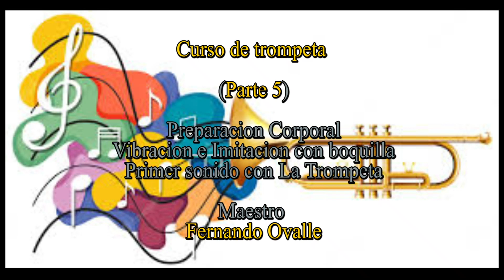Clases de trompeta (parte 5)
Este video esta dirigido a todas las personas que quieran aprender a interpretar o tocar la trompeta. NO importa la edad, solo importan las ganas. espero sea del agrado de todos.

Cordial Saludo,
att su amigo Fernando Ovalle, Trompetista.